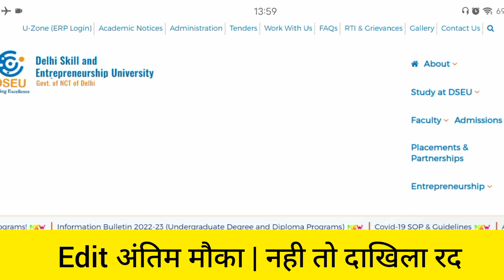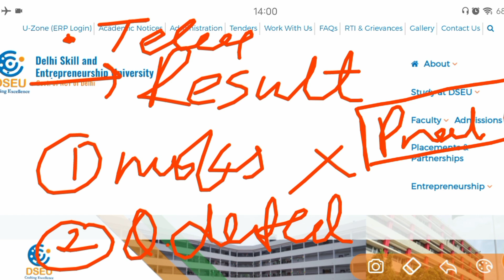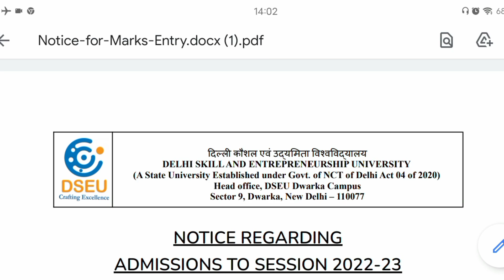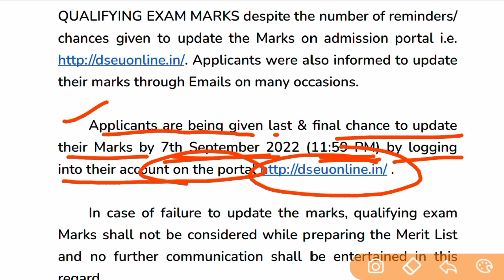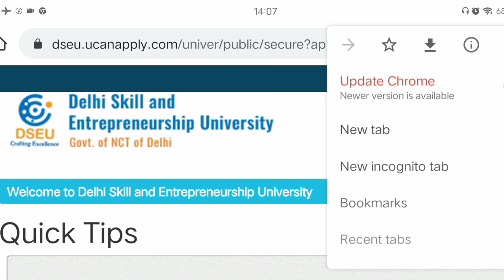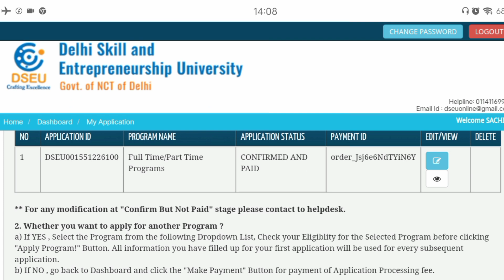Delhi Polytechnic 2022 : Dseu Official Notice आ गया || फॉर्म Editing अंतिम मौका || Delhi Cet 2022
Delhi Polytechnic 2022 : Dseu Official Notice आ गया || फॉर्म Editing अंतिम मौका नही तो Merit List से बहार ।

Delhi Polytechnic 2022 Result Kab Ayega
Delhi Polytechnic 2022 Result Date
Delhi Polytechnic 2022 Result Date Kya h
Delhi Polytechnic 2022 Result Kab Tak Ayega
Delhi Polytechnic 2022 Cet Result
Delhi Polytechnic 2022 Entrance Exam Result Date
Delhi Polytechnic 2022 Entrance Exam Result Kab Ayega
Delhi Cet 2022
Delhi Cet 2022 Result Kab Ayega
Delhi Cet 2022 Result Date
Delhi Cet 2022 Result Date Kya h
Delhi Cet 2022 Result Kab Tak Ayega
Delhi Cet 2022 Cet Result
Delhi Cet 2022 Entrance Exam Result Date
Delhi Cet 2022 Entrance Exam Result Kab Ayega